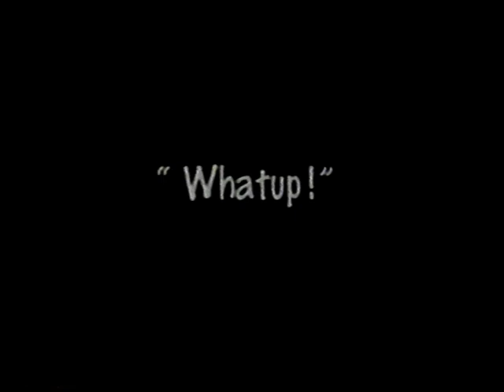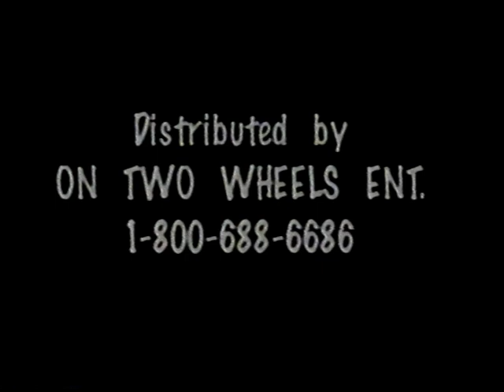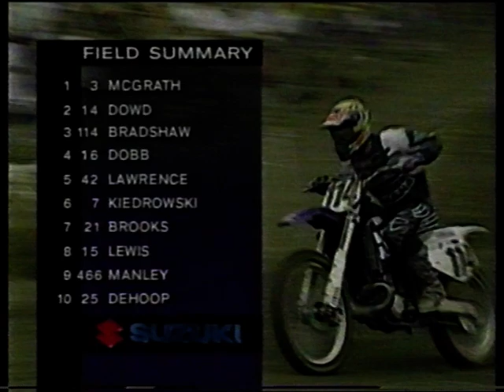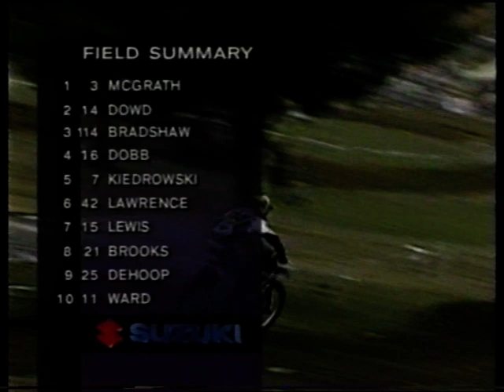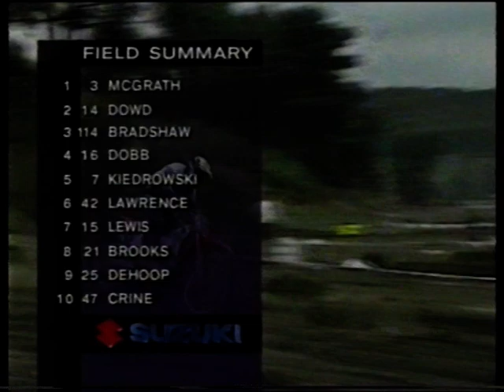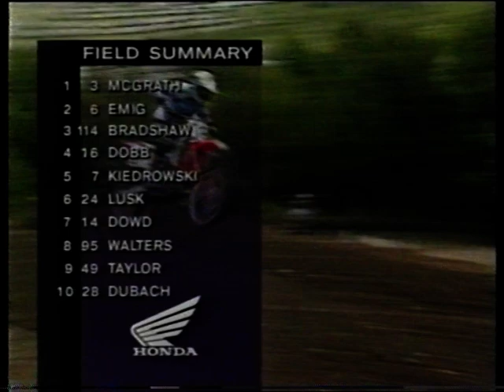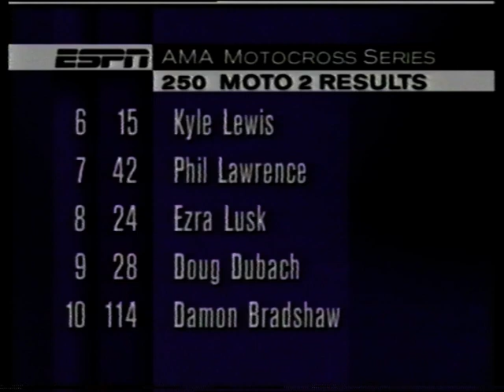AMA National 1995 Rd 11 Binghampton